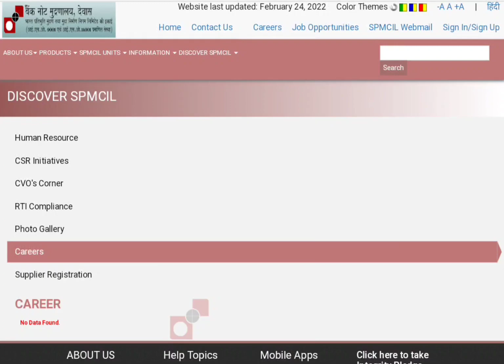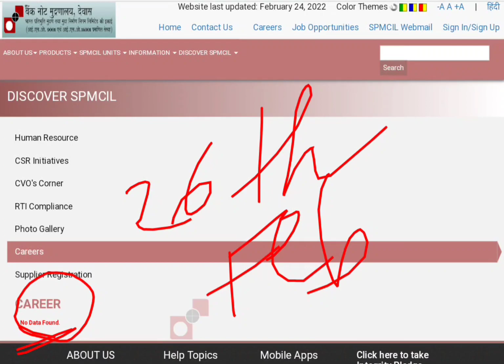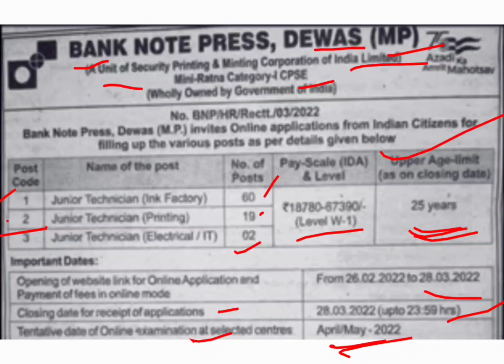Bank Note Press Diwas Recruitment 2022।।Bank Note Press Diwas Vacancy Out।।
Bank Note Press Recruitment 2022।।Bank Note Press Job Vacancy2022।।Bank Note Press Iti job 2022।।